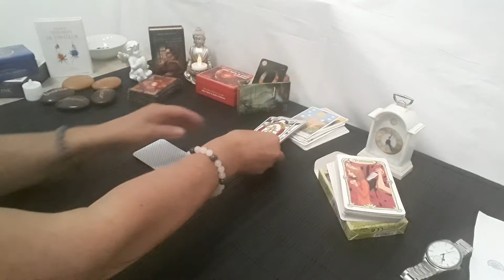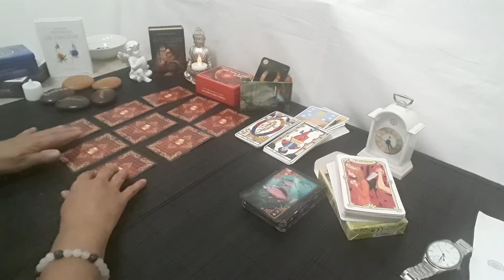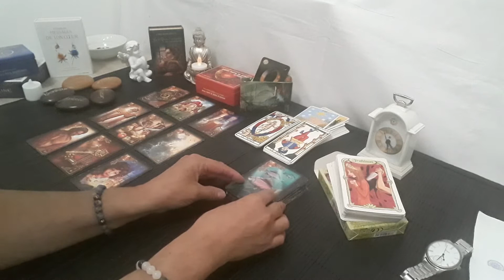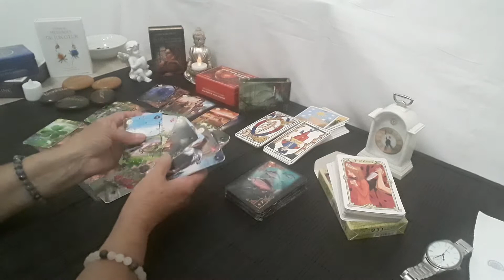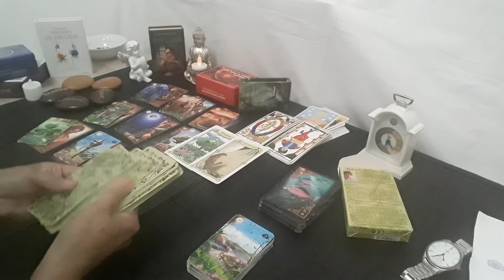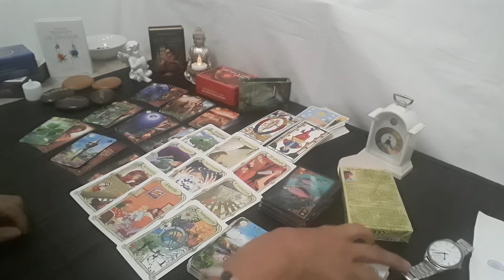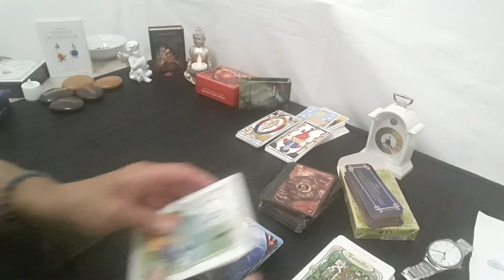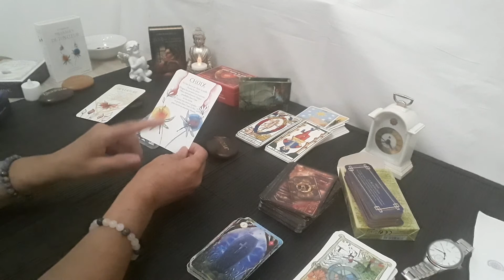guidance du jour 09 juillet 2022"une pause pour une situation particulière "